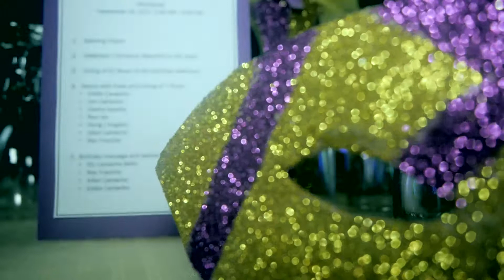EMIE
Emie's 70th birthday at Tito Renz Restaurant. (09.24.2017)

*Audio content for this video belongs to the respective recording artist and record label. It was done purely on appreciation for the people in the video and to the respective artist as a fan.